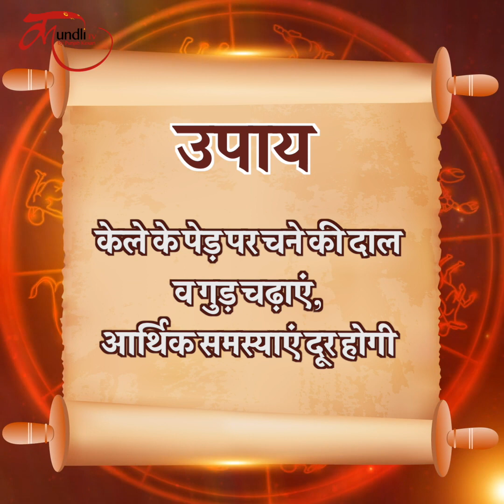Aaj ka rashifal | 20 January 2022 rashifal I Today horoscope I Daily rashifal I kundli tv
january 2022,daily rashifal,
dainik rashifal,
today horoscope,
today rashifal january 2022,
today horoscope in hindi,
january 2022 daily horoscope in hindi,
january 2022 rashifal,-
dainik rashifal january 2022,
rashi bhavishya,
daily horoscope january 2022 in hindi,

dainik rashifal in hindi, dainik rahshifal aaj ka, january 2022 rashifal, january birthday predictions, january 2022 panchang,